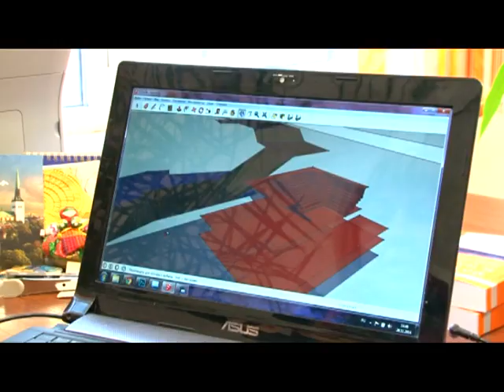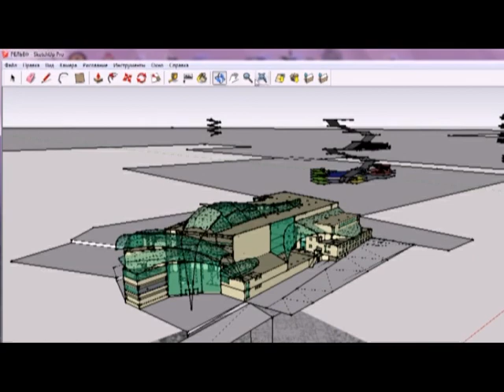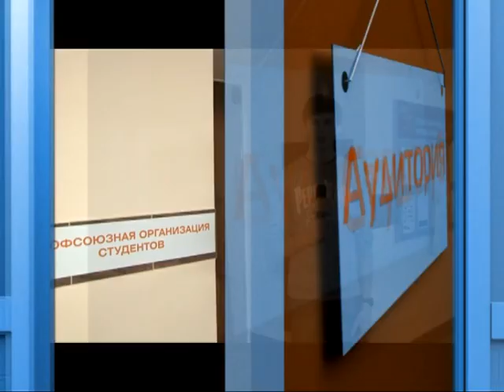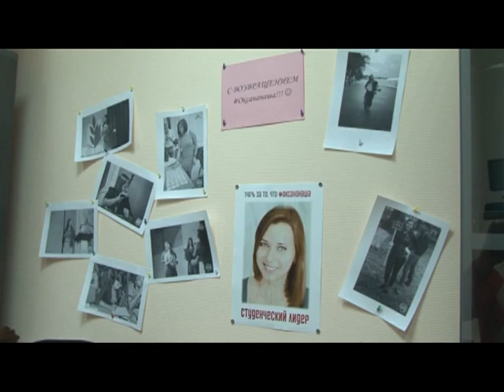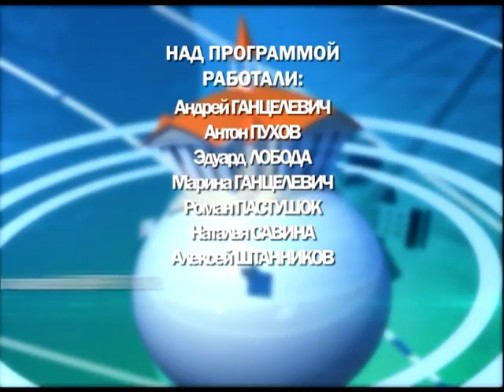Наш Универ №06/2015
В 6-ом выпуске 2015 года корреспонденты «Нашего Универа» расскажут, для чего нужен детский музей, как совмещать учебу и профессиональный спорт, и почему студенту с профсоюзным билетом легче живется.

(Авторы: Наталья Савина, Владислав Деньгин, Роман Канаев, Виталий Сорокин, Александр Чуйков).